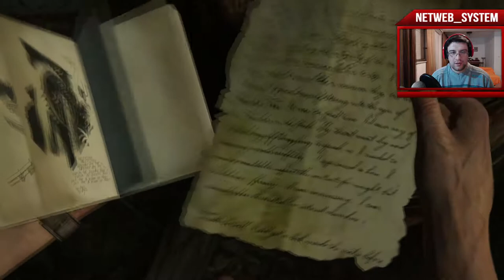🎮 UNCHARTED 4: O FIM DE UM LADRÃO #27 ◼️ PIRATAS ENGENHEIROS ◼️ PS4-PT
💥Saudações Netwebáticas💥

🔸CONTEÚDO🔸
Temos aqui uns belos elevadores... realmente eles tiraram um curso superior!

✨PARCERIAS & AFILIAÇÕES✨
◾INSTANT GAMING - Jogos até 80% + Baratos!

🏠MORADA🏠
Estremoz

⚙️SETUP⚙️
🔸Caixa: ATX NZXT H440 Preta / Vermelha
🔹Motherboard: Asus Maximus VIII Hero
🔸Memória: x4 Kingston 8GB DDR4 2400MHz HyperX Fury Black
🔹Fonte: Seasonic M12II 620W Evo Edition 80+ Bronze
🔸Processador: Intel Core i7 6700K (4.0GHz) Socket 1151
🔹Cooler: Cryorig R1 Ultimate
🔸Ventoinhas: 3x Ventoinha Corsair AF120 Performance
🔹Disco SSD: Samsung 750 Evo 250GB SATA III
🔸Disco HDD: 2x Seagate 1TB SATA III 64MB
🔹Disco HDD: Toshiba 500GB SATA III 64MB
🔸Placa Gráfica: Asus GeForce® GTX 1070 F.E. 8GB GD5
🔹Rato: Asus Cerberus Gaming Mouse
🔸Teclado: Asus Cerberus Gaming
🔹Tapete: Asus ROG Sheath 90MP00K1-B0UA00
🔸Monitor: 2x Asus Monitor Gaming LED VX238H (23")
🔹Webcam: Logitech C920
🔸Placa Captura: Avermedia LGP
🔹Microfone: Blue Yeti Professional
🔸HeadSet: Tritton Kunai Stereo Red
🔹PlayStation 4

⚠️️REGRAS CHAT/COMENTÁRIOS⚠️️

👊ARRASEM👊